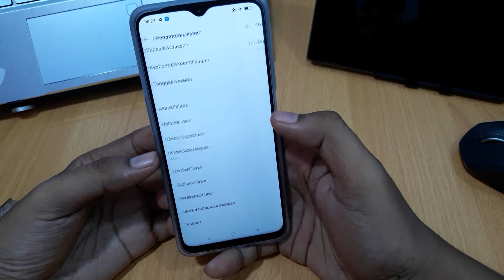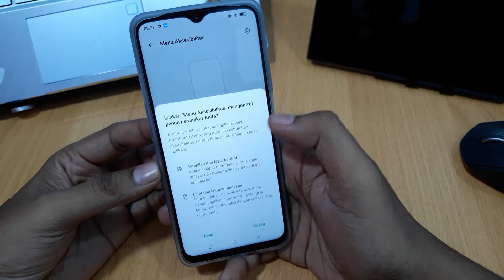Cara Mematikan Hp Oppo Reno 7 Pro